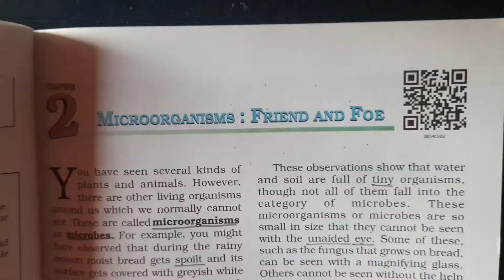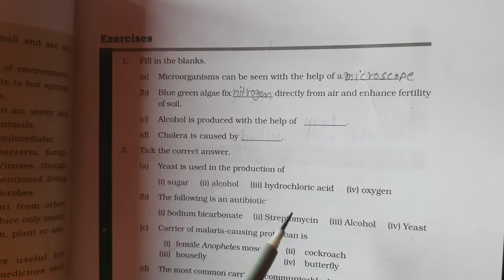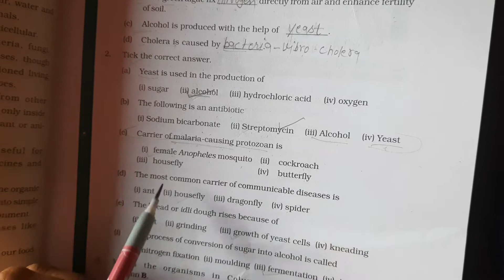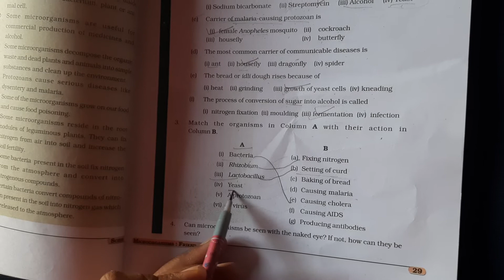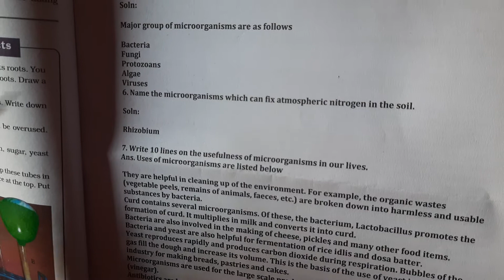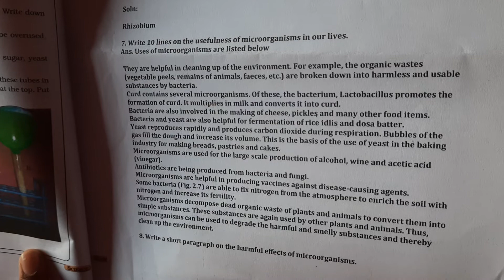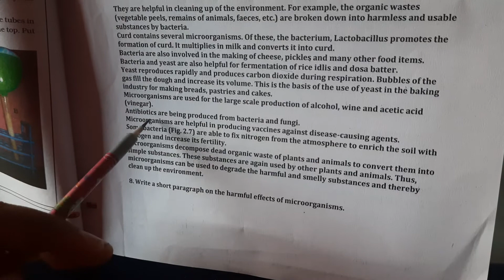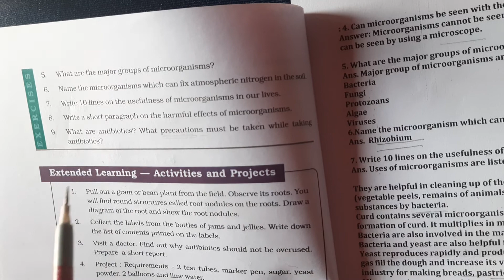Science Class-VIII (Eng.Medium)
Ch-2 Microorganisms: Friend and Foe